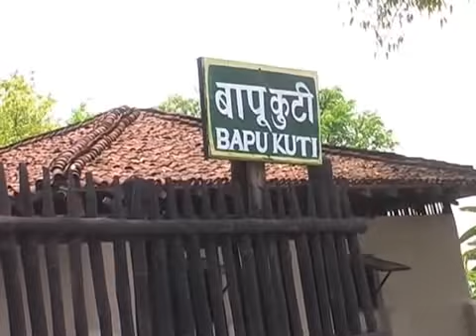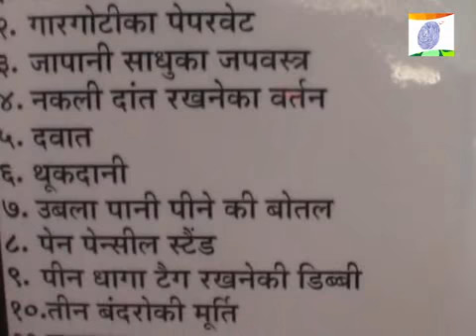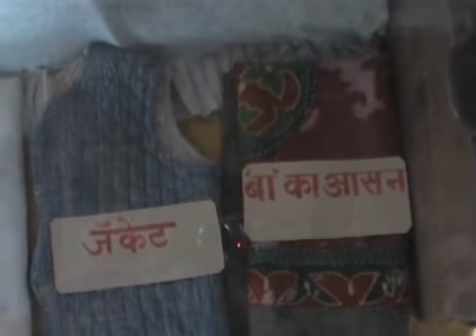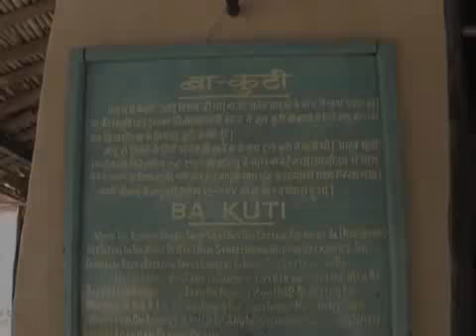बापूजींचा चष्मा कुठंय?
महात्मा गांधींच्या सेवाग्राम आश्रमातील गंभीर उदाहरणानं राष्ट्रीय ठेव्यांबाबत आपल्याकडं किती उदासीनता आहे हे दिसून येतं. याचं उदाहरण म्हणजे 13 जून 2011 या दिवशी इथं जपून ठेवलेला गांधीजींचा चष्मा चोरीला गेल्याचं उघडकीस आलं. त्याचा अजूनही तपास लागलेला नाही.